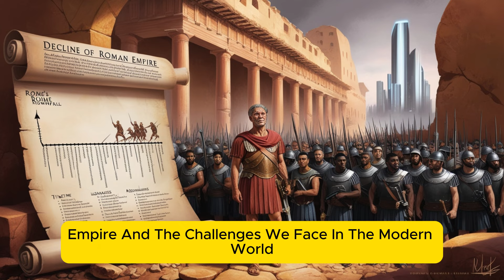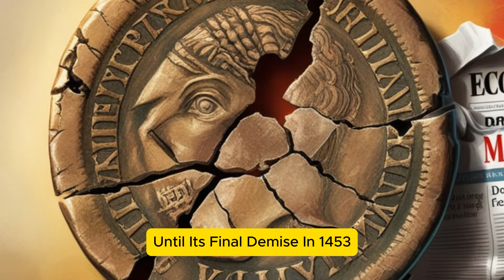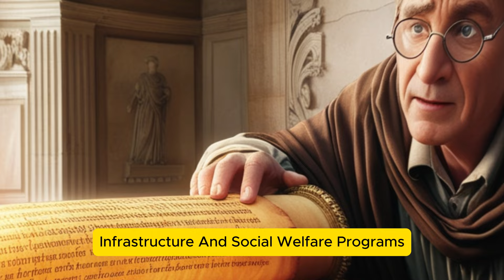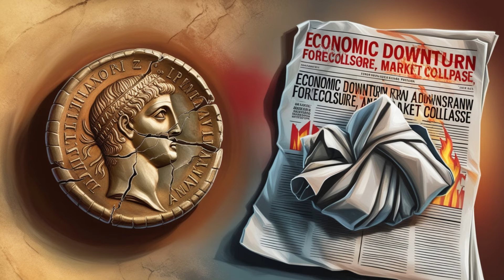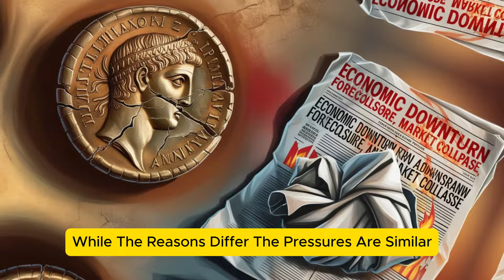The Fall of Rome: Lessons for the Modern World | What Caused the Roman Empire to Collapse Historical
The collapse of the Roman Empire is a widely fascinating historical event, with lessons that echo in modern politics, economics, and culture.

What led one of history's greatest empires to its knees? And are modern nations unknowingly following the same path? In this video, we explore the dramatic rise and fall of the Roman Empire, uncovering critical lessons that still resonate today. From political instability and economic decline to cultural transformation, the parallels between Rome's collapse and the challenges facing today's world are striking.

How Rome Shaped the Modern World
The Fall of Rome Explained In 13 Minutes
What Caused the Roman Empire to Collapse
The Fall of Rome: Lessons for Modern Civilizations | Historical Insights
Fall of The Roman Empire...in the 15th Century
Lessons from the Fall of Rome: Striking Similarities to Our Modern World
The Rise and Fall of Rome: Lessons for Entrepreneurs